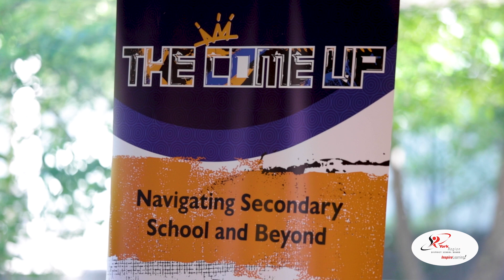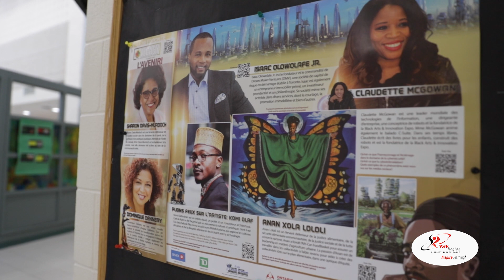The Centre for Black Student Excellence: The Come Up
The Come Up Program allows students the opportunity to successfully earn a high school credit by participating in a fun and dynamic program.  Each activity and workshop is designed to prepare and support Black students as they embark on a new journey.